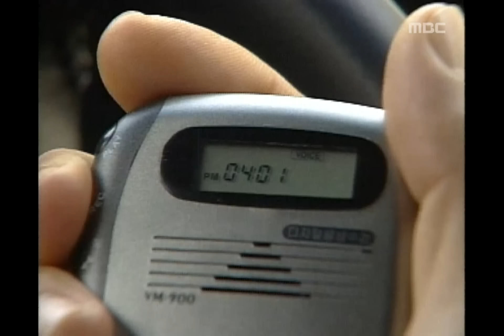Lover, 1회, EP01, #04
Lover(애인), 1회, EP01, 1996/09/02, MBC TV, Republic of Korea

별장에 놀러가기 위해 장 보는 윤오, 생일장 보러 나온 여경